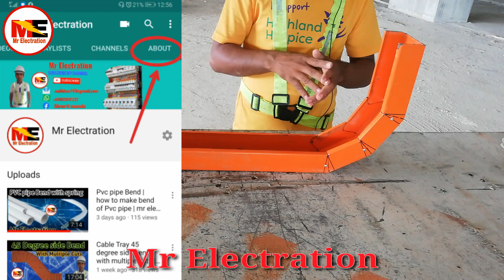Trunking 90 degree Bend with three cuts | Mr Electration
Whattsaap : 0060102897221